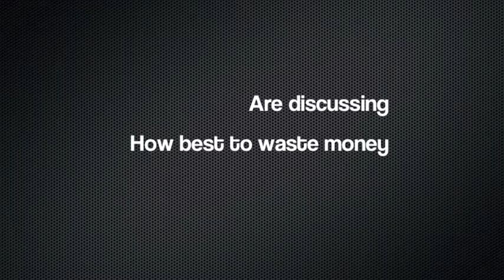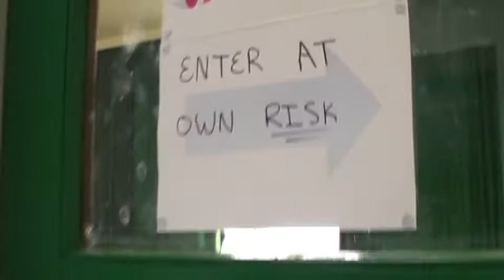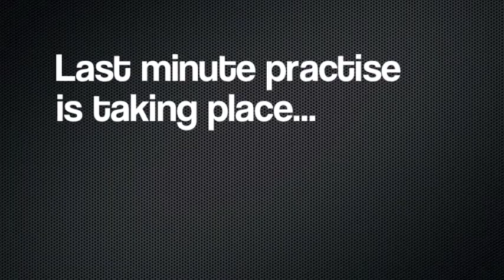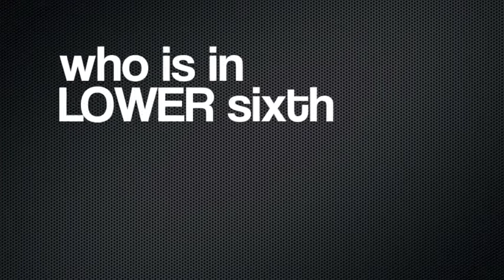PC Memes Shillington House Music 2012.